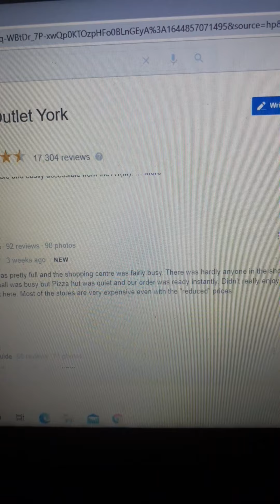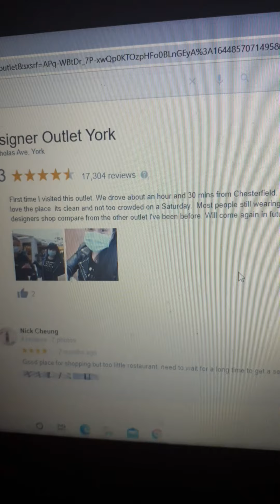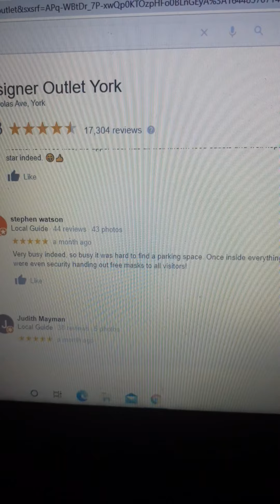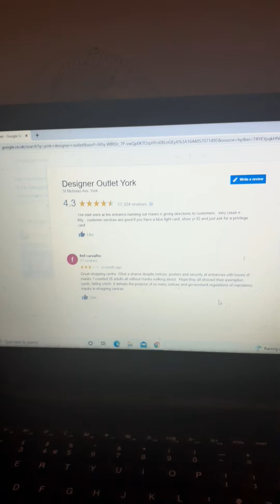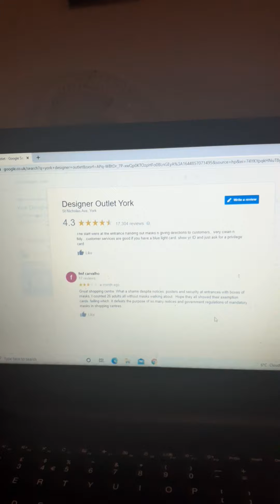in support of catwoman 2005 Queen of freedom when will Shopping centre learn